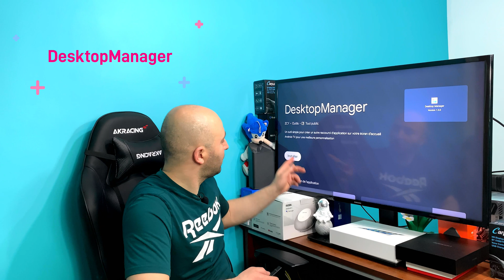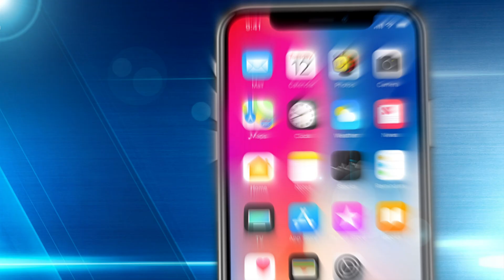Android TV Comment ajouter une section Favoris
Vous avez une Android tv super ! decouvre comment cree une nouvelle section favoris pour les applications.

Translated titles:
Android TV How to Add a Favorites Section

Android TV كيفية إضافة قسم المفضلة

Android TV Come aggiungere una sezione Preferiti